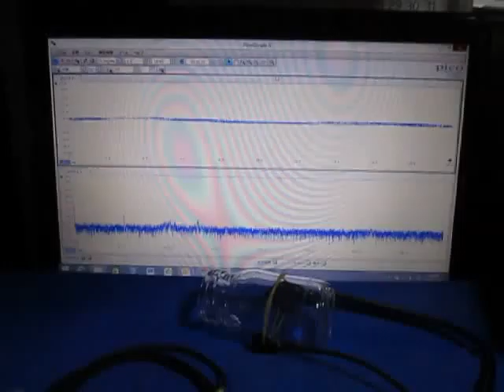超音波発振制御に基づいた表面検査実験 Ultrasonic oscillation control experiment